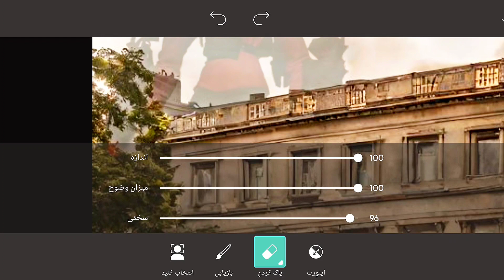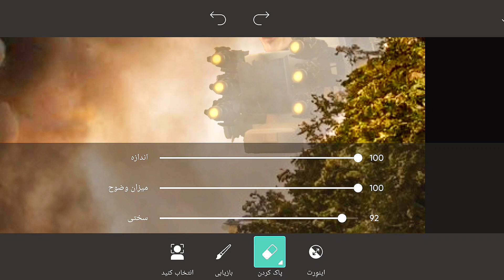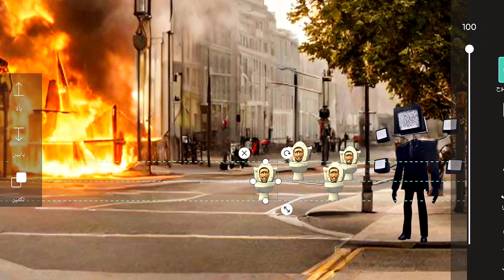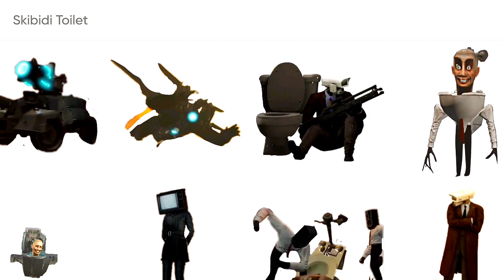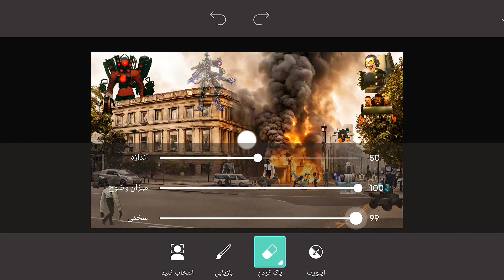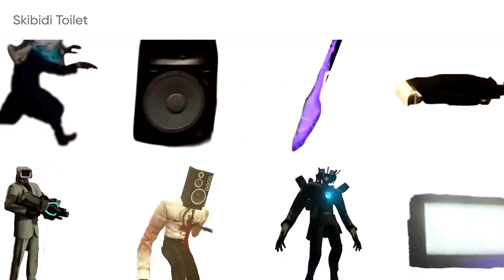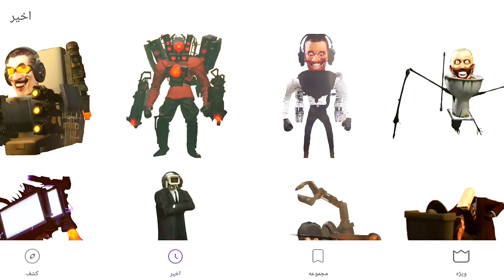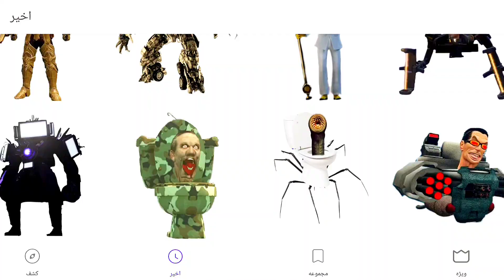POV Skibidi Toilet 70 (Part 4) - Making Skibidi Picture